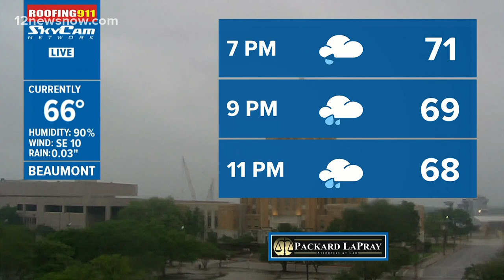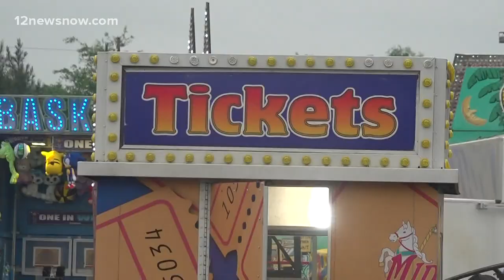Magnolia Festival continues after storm damage, power outages on fairgrounds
The Festival continues Friday and Saturday.